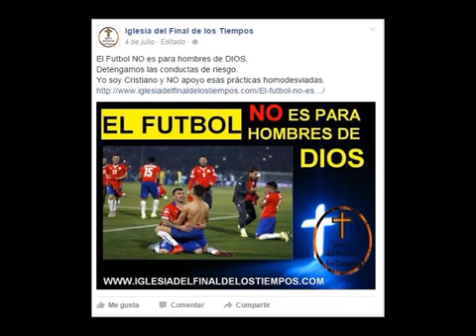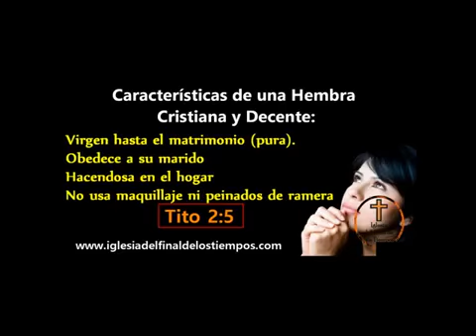Iglesia del final de los tiempos